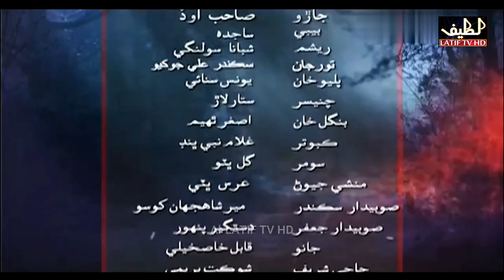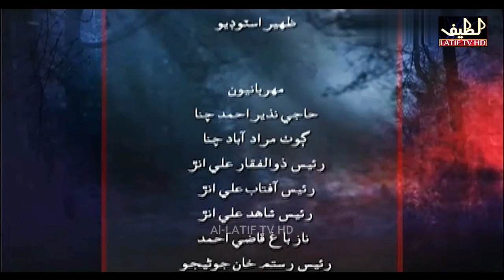Kandan Ji Sej Episode 631 Sindhi Drama | Sindhi Dramas 2022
kandan ji sej Sindhi Drama
kandan ji sej
Cast:- Asad Qureshi urf Sadoro, Ghulam Abbas Gul Odhano, Syed Nisar Shah, Shabeeran Channa, S Bhatti, Azam Gul, Rehana Khokhar, Younis Sanai, Ghulam Nabi Bhand, Abdul Manan Abbasi, Nasreen Naz, Tania Channa, Mehak Ali, Mian Bux Bughio and others
Director:- Abdul Manan Abbasi